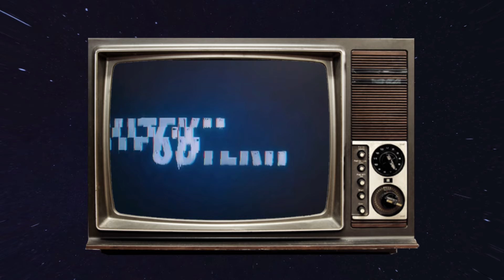Doctor Who: Empire of Death Review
My thoughts on the conclusion to Doctor Who season 1 (series 14). Did this stick the landing? Is this considered a top contender for being the best season finale ever?